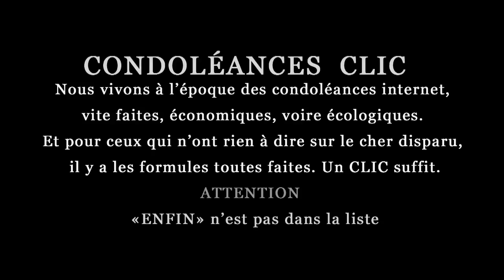CONDOLÉANCES CLIC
De l'échec scolaire en passant par l'analphabétisme  et la prison, un mélodrame classique Un enfant naît, ne réussit pas à l’école, tombe dans le crime à l’âge adulte et finit une lame plantée en plein coeur au pénitencier. Un anonyme analphabète laisse exprimer sa méchanceté en écrivant comme condoléances ENFAIM.